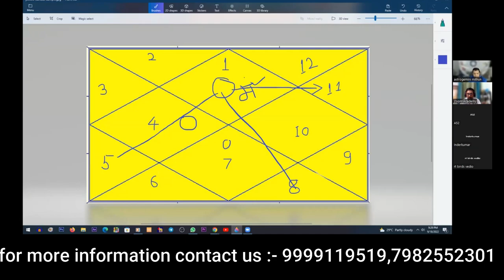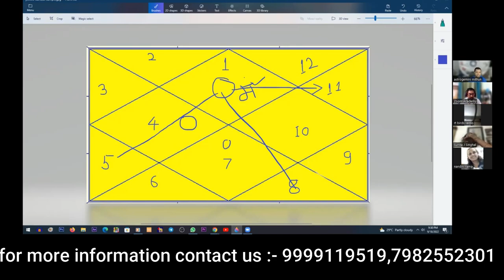Introduction of Jaimini Astrology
Learn all about Jaimini Astrology in this video introduction! Discover the key concepts and predictions of this unique astrological system.